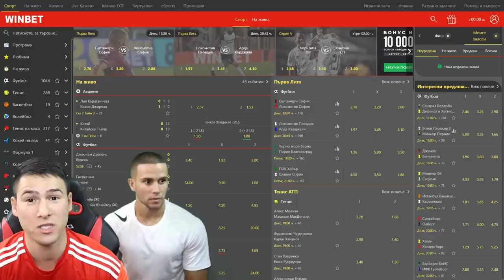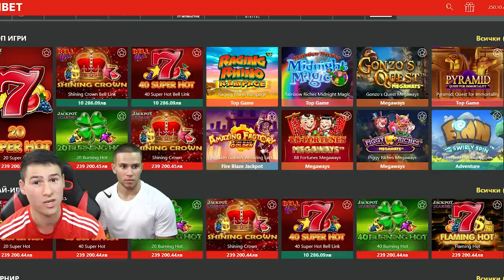1 ГОЛ = 10 ЛВ | ФУТБОЛНИ ПРЕДИЗВИКАТЕЛСТВА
+18 🔞
💸КОД: HEX

📸 • INSTAGRAM на Илиян - iliqnkalinchev